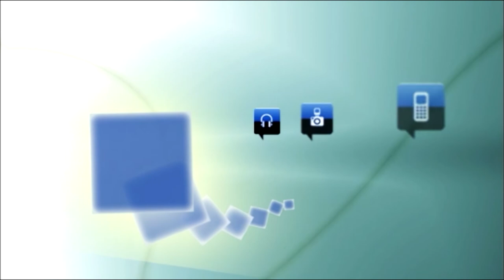Raquel Fernández: "Asistimos a plazos que el propio equipo de Gobierno marca e incumple"